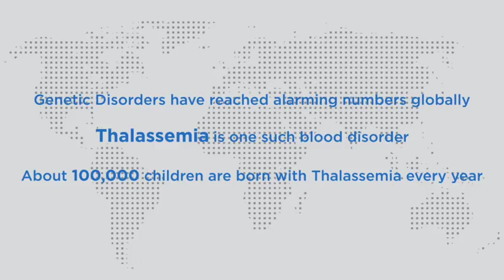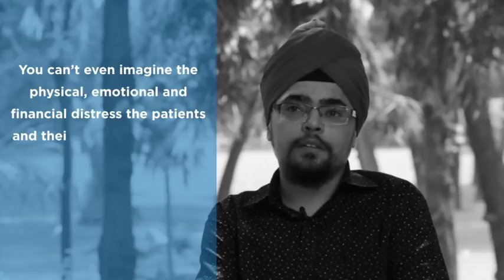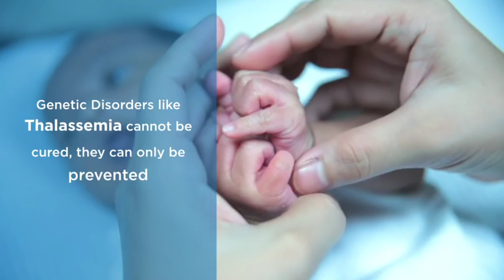The journey of a Thalassemia Major Patient - Gagandeep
Meet Gagandeep- A Thalassemia Major Patient.

About 100,000 children are born with Thalassemia every year. Thalassemia is an inherited genetic blood disorder that results in excessive destruction of red blood cells.

Patients suffering from Thalassemia requires a frequent blood transfusion.

Genetic disorders like Thalassemia cannot be cured but can only be prevented with Carrier Genetic Test (CGT).

CGT is an important family planning test that determines the chances of having an affected with the genetic disorder.